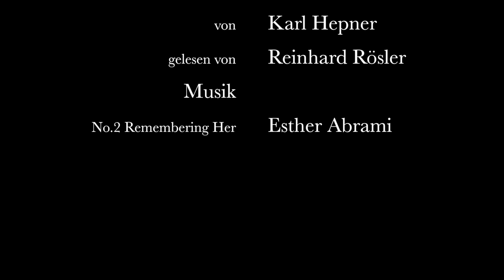Karl Hepner: Ein merkwürdiger Platz für ein Nest